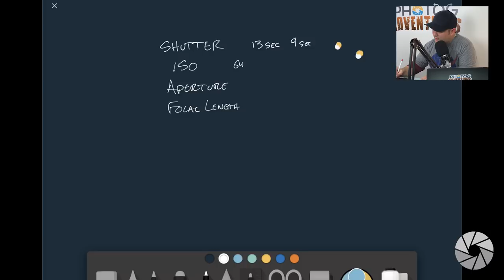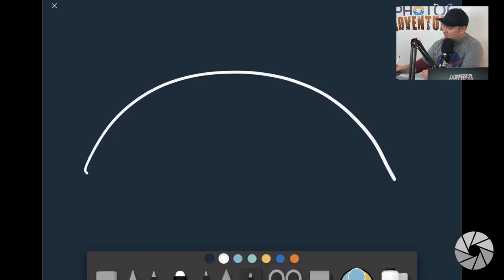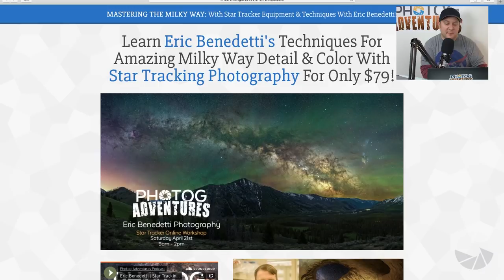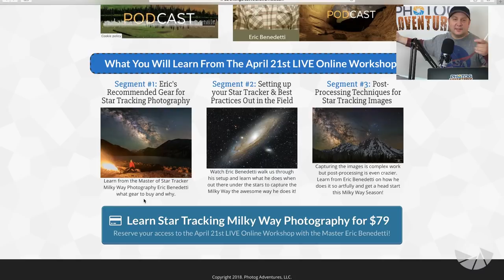Star Tracker vs. Single Image | Why you need a Sky Tracker Mount for your Milky Way Photography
If you love Milky Way Photography as much as I do and have really created some awesome single image Milky Way captures, you might be ready to go from Awesome to Mastering Greatness with the addition of using a Star Tracker! In this video I discuss the benefits of Star Tracker Milky Way Photography versus Single Image and show you examples of Eric Benedetti's AMAZING Milky Way Portfolio!

Not too late to learn from the Master Eric Benedetti! Buy the $99 Replay of the Workshop and gain access to the Live Workshop Replays Today!

Gear recommended for tracking:
SkyWatcher Star Adventurer Astro Package with Declination Bracket included $329

Cameras for the beginner:
Nikon D7200

Lenses:
Rokinon 16mm f2.0

Optional tracker that is slightly less expensive:
iOptron SkyTracker Pro Camera Mount with Polar Scope $299

If you are curious, below is a list of the gear we use. These are Amazon links, so if you were to buy anything from them it actually would help support Photog Adventures and we really appreciate it!

Astrophotography Gear:
F&V Z96 UltraColor LED Light (Same as Aaron purchased but as of today, out of stock.)
amzn.to/2oZGyHj
In-Stock option for F&V HDV-Z96 II Z-flash LED Light
amzn.to/2oZsm1d
Larger Capacity Battery for F&V light
amzn.to/2opJU86